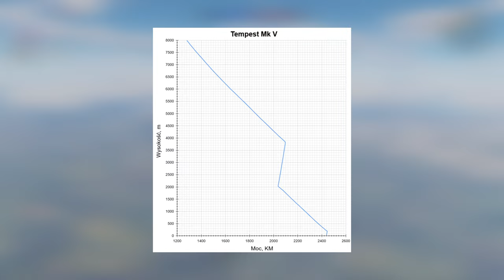Tempest Mk.V - Plagiat